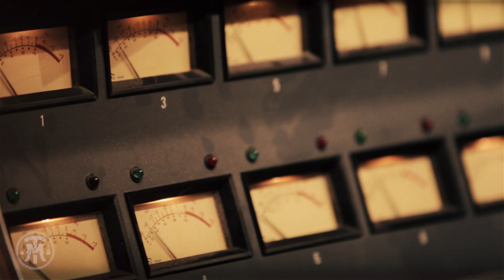Town Mountain New Freedom Blues Trailer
Town Mountain's new record "New Freedom Blues" out 10.26.18!